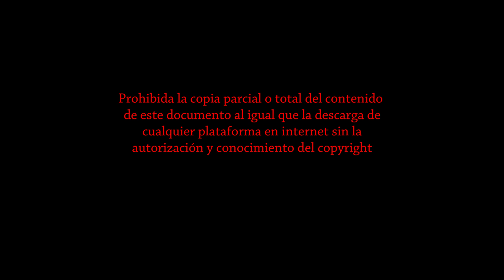Hermandad Santa Faz Gandia 2022